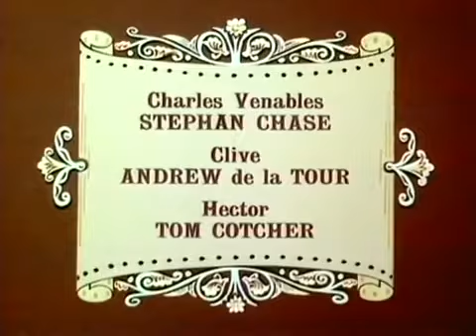Flickers - Ending Theme / Closing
British comedy series from 1980